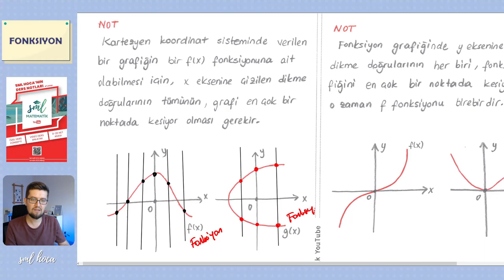Matematik 25. Ders - Fonksiyonlar 3